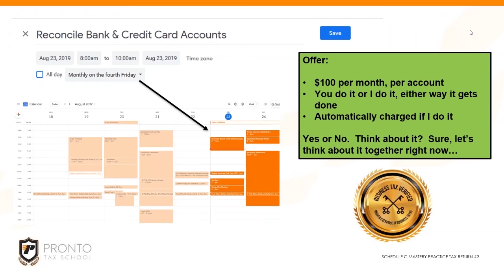Is bookkeeping an easy job to do?